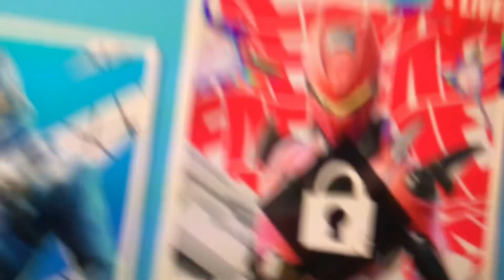Moneymaker before Fncs be like